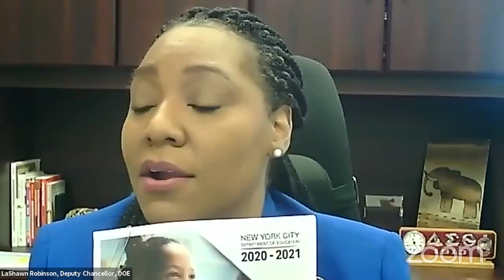NYCC REMOTE EDUCATION 10162020 Thu 22 Oct 2020 20 07 03 0000